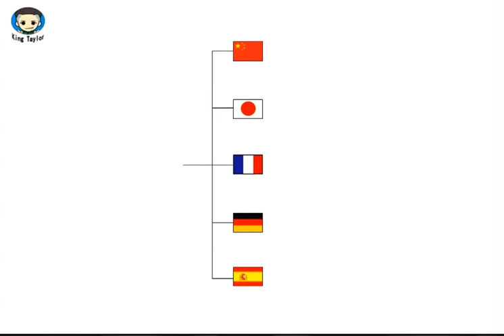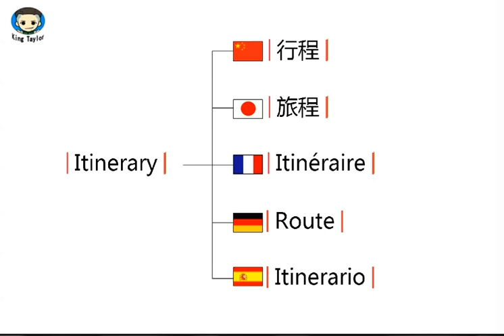How to pronounce Itinerary in German，French，Japanese，Chinese and Spanish